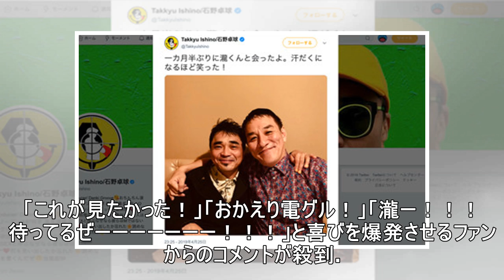「この笑顔涙出るわ…」「これが見たかった！」 石野卓球＆ピエール瀧被告の“肩組ショット”、20万超いいねの大反響